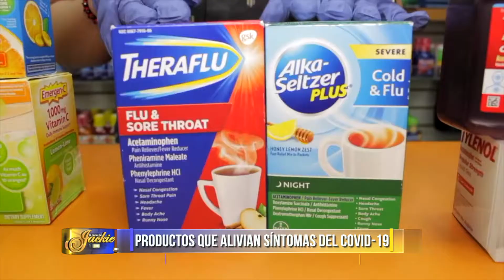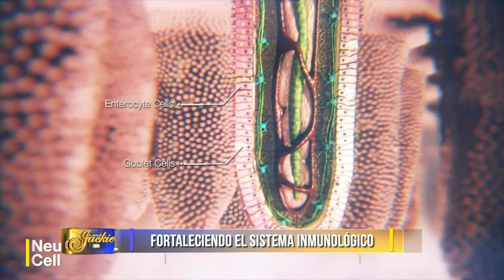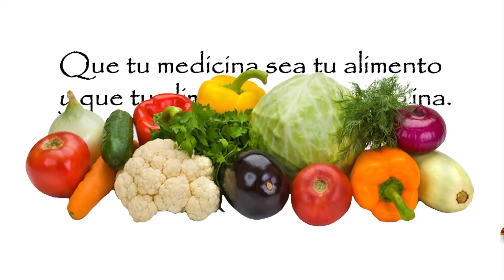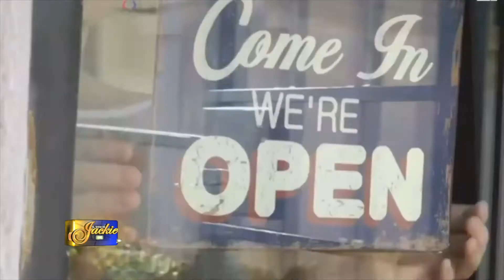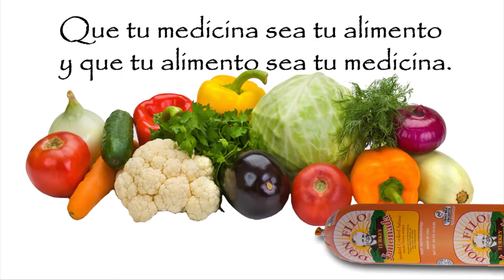El Show de Jackie 04 19 2020